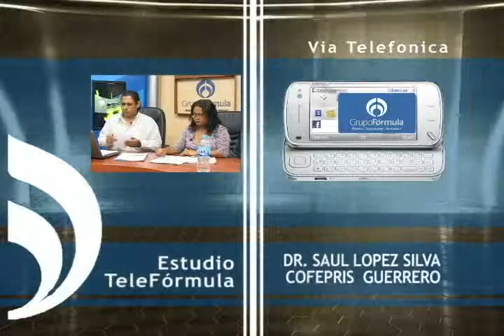DR. SAUL LOPEZ SILVA COFEPRIS GUERRERO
Fórmula Guerrero
Infórmese con MArco Antonio Aguileta
Grupo Formula